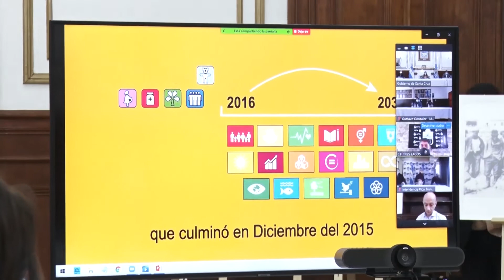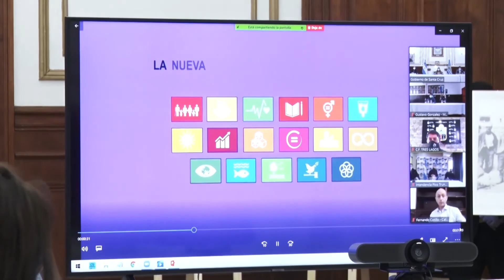Campos: “Se formalizó el compromiso de los objetivos para el desarrollo sostenible”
La secretaria de Estado de Responsabilidad Social del Gobierno de Santa Cruz, Rocío Campos, participó este mediodía del acto de la adhesión de municipios de la provincia a la Agenda 2030 – 17 Objetivos para el Desarrollo Sostenible, el cual fue encabezado por la gobernadora Alicia Kirchner.
En ese contexto, Rocío Campos destacó que en el día de hoy es muy importante porque siete municipios y una comisión de fomento, formalizaron el compromiso para el seguimiento del cumplimiento de los objetivos para el desarrollo sostenible de la Agenda 2030. “Venimos con un proceso de sensibilización y adaptación desde el año pasado cuando la Gobernadora adhirió formalmente a la Agenda 2030, designó un punto focal que está conformado por Agostina Mora, Mariano Bertinat, Adriana Estol que nos ayuda a como coordinadora de ODS a nivel provincial. Fuimos trabajando con cada uno de los municipios. Estamos trabajando con todos y estos fueron los primeros que lograron cumplimentar los papeles y las formalidades que se van dando”, detalló. A la vez remarcó que “se realizó sensibilizaciones con todos los municipios y los mismos han manifestado mucho interés sobre todo en lo que se pondera como valioso y es el cambio de paradigma de Administración Pública, centrándonos en una planificación estratégicas a través de ejes con sus propios objetivos y fijar metas concretas y medibles con indicadores para hacer su seguimiento y lograr identificar el impacto de las políticas públicas”.

Por otra parte, resaltó la importancia de la territorialización que permitió avanzar con los municipios porque son los que tienen contacto directo con la gente y son con los queremos interactuar e impactar en las personas.

En cuanto a las acciones concretas, Campos remarcó que por ejemplo en Caleta Olivia se hizo una campaña entorno al plástico. “Eso afecta directamente y si eso lo enmarcamos dentro de la Agenda, eso impacta dentro de uno de los objetivos. En eso depende el interés de cada municipio para fijar nuevas metas. La idea es que midamos algunos objetivos y metas en las cuales, el intendente o intendenta tengan ganas de avanzar con más seguimiento y adaptar todas las políticas públicas que ya tenemos o nuevas que se puedan ir generando en pos de eso y podamos identificar que desde Santa Cruz cuanto estamos colaborando en estos objetivos de desarrollo sostenible”, finalizó.